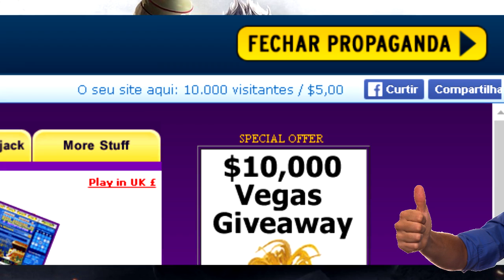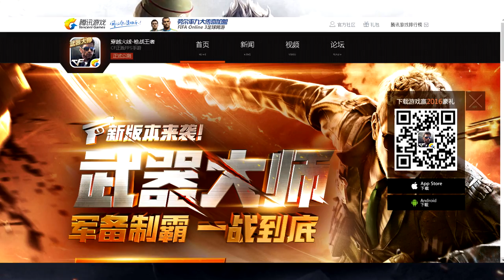🔥CROSSFIRE MOBILE (CFm) Como BAIXAR e INSTALAR no ANDROID | 2016 🎮